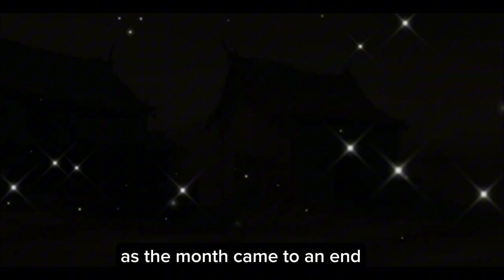The Hidden Key to Conquering Laziness | Improve Your Value & Transform Your Life Motivational Story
The mind-blowing zen secret to Overcoming Laziness | Unlock the Ultimate Productivity Hack with Zen Wisdom

Welcome to our transformative journey where we delve deep into the mind-blowing Zen secret that conquers laziness. Discover the profound insights into the roots of our lethargy and learn to harness simple yet potent techniques to unlock your inner productivity powerhouse. Join us and pave the way for a more accomplished you. Embrace the Zen mindset, conquer laziness, and pave the path to achieving your loftiest goals.

self-esteem
self-compassion
self-reflection

Thanks for being with us!